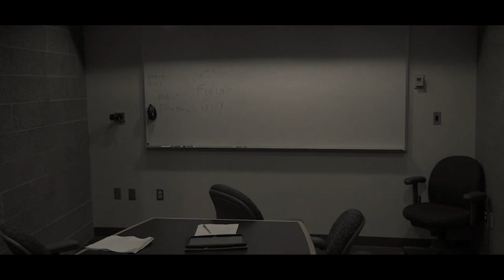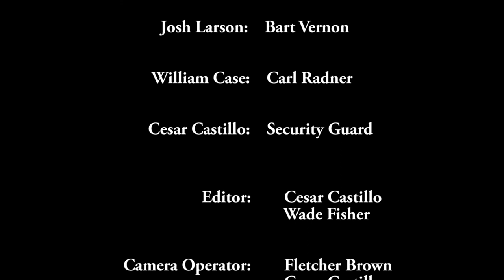Future Man Short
A video about a time traveler who can't get back to the future, or can he?